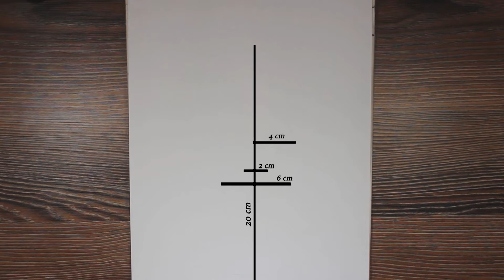how to draw a girl with flowers in her hair | girl with flower crown drawing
In this video, we show you how to draw a girl with flowers in her hair.

Also, watch the video below how to draw a girl with a flower crown: